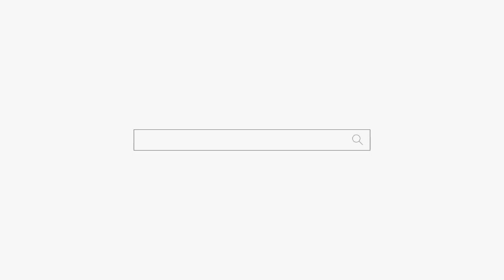사람 조심하세요! 인천점집 용군TV 무당 해영신당